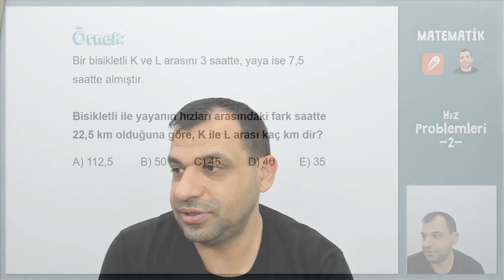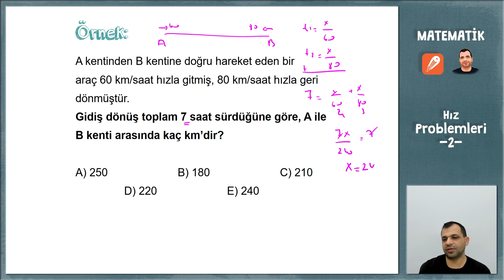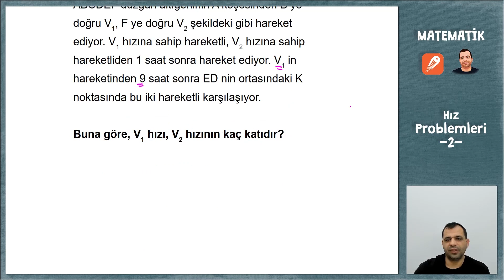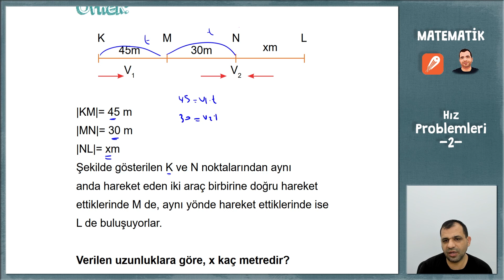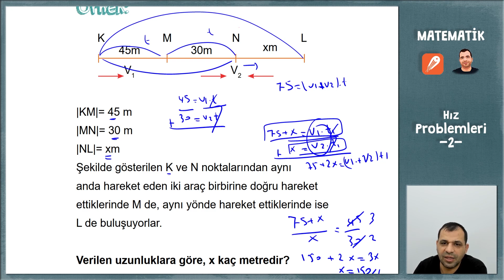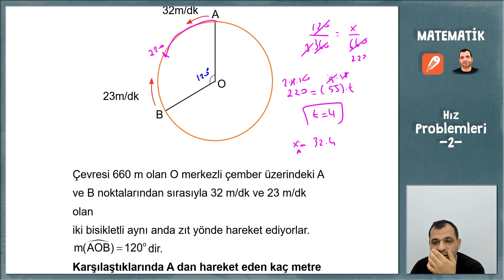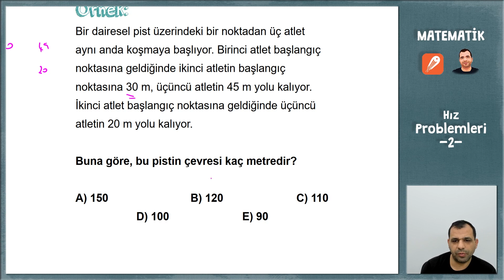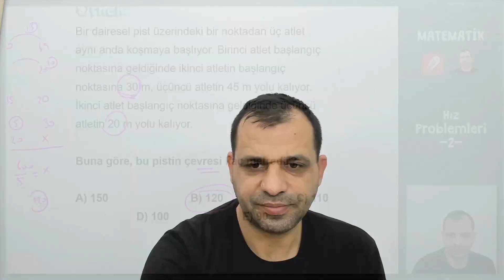TYT MATEMATİK KAMPI 29.GÜN - HIZ PROBLEMLERİ -2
51 Günde TYT Matematik kampımız 29. gününde Raşit Hoca'dan Isciemekproblemleri 'ni dinliyoruz.